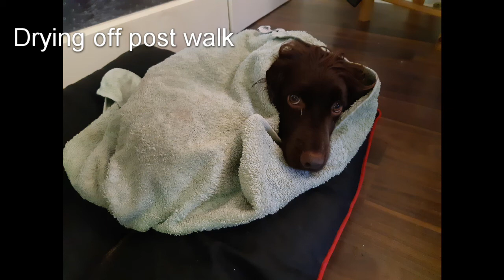A day in the life of Bella